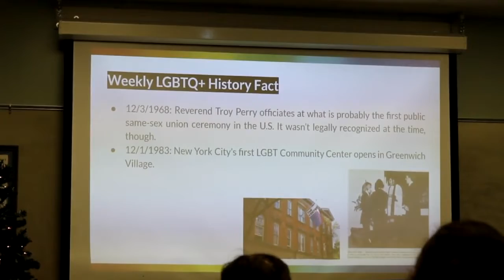CPHS GSA Promotion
A story on our school’s GSA club, and how its provides a safe space for LGBTQ students